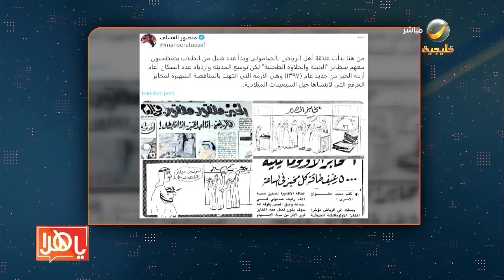رصد توثيق للتحويلات في المجتمع السعودي منذ عهد الملك عبدالعزيز